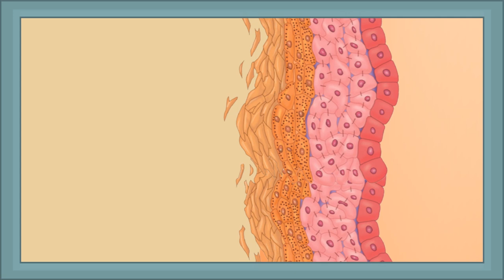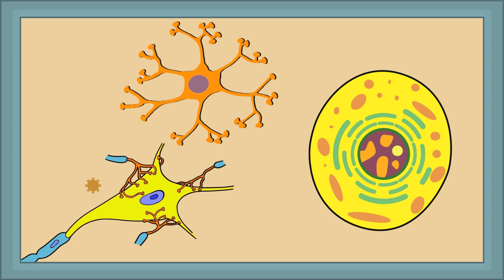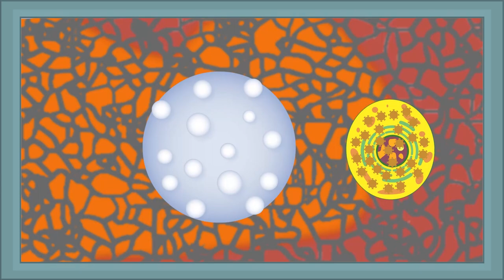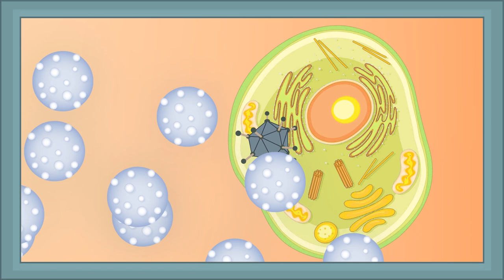O que é um vírus? Os mistérios desse estranho microrganismo.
Nesse episódio o Professor Albert vai responder as seguintes perguntas: Como os vírus são transmitidos? Qual o tamanho de um vírus? Por que as pessoas ficam doentes? Por que morrem? Como os vírus entram no corpo humano? Por que os vírus não entram pela pele humana? Como as vacinas nos protegem contra os vírus? Por que elas dão imunidade para nós? Vírus podem ser usados para curar doenças?